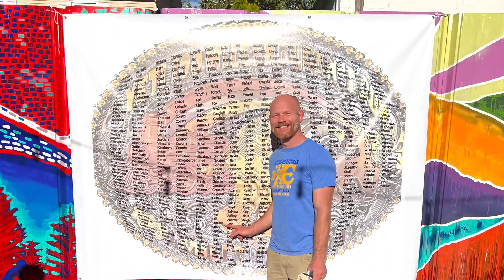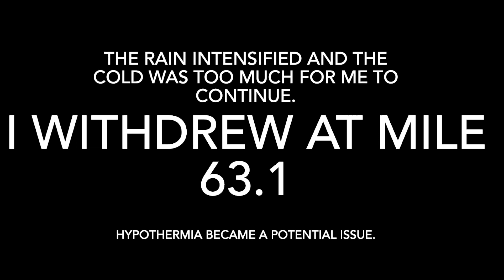Yeti 100 Creeper Trail Run 2022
My first attempt at 100 miles on the Creeper Trail in Virginia.

LIKE if you've ever ran or are planning to run an ultra! We need more runners in this world!